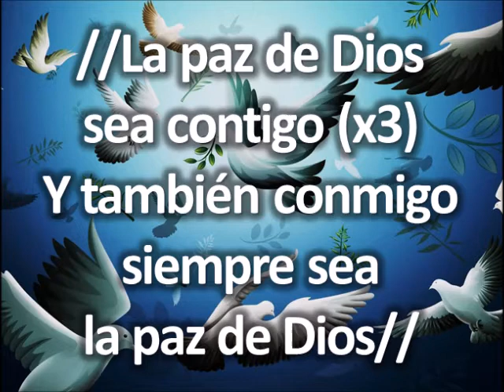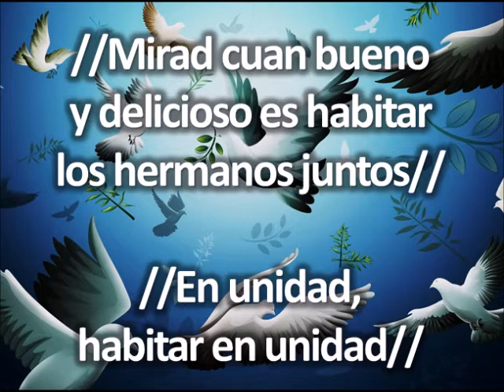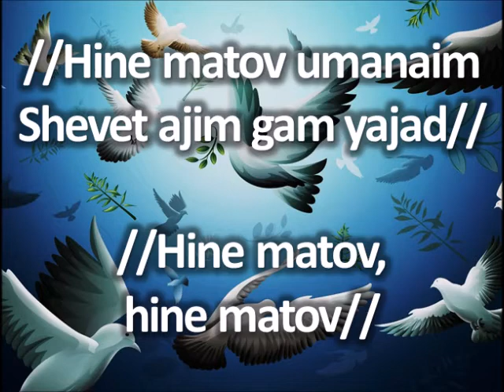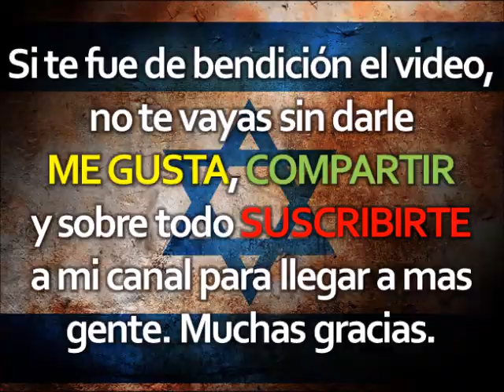Emmanuel Díaz - Medley Shabat (Evenu Shalom Alejem)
Serie de Coros por : Emmanuel Díaz

MEDLEY SHABAT
1.- Evenu Shalom Alejem
2.- Shalom Yerushalaim
3.- Hine Ma Tov
4.- Shabat Shalom